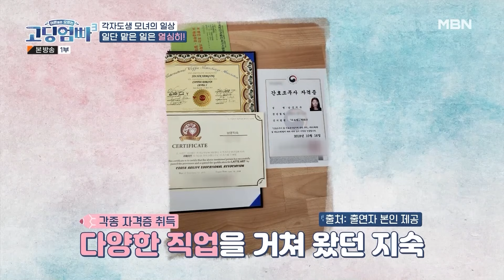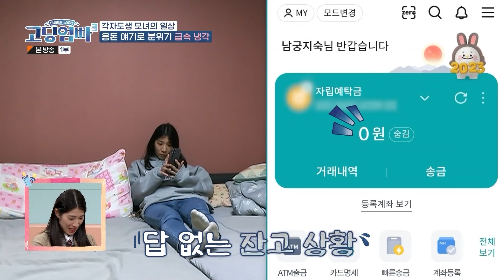[고딩엄빠3][4-2] 별이 내가 낳을 걸🥹 홀로 일하는 엄마 힘들까 봐 빨래부터 요리까지 스스로 하는 10살 딸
고딩엄빠 시즌3 4회 230208 방송